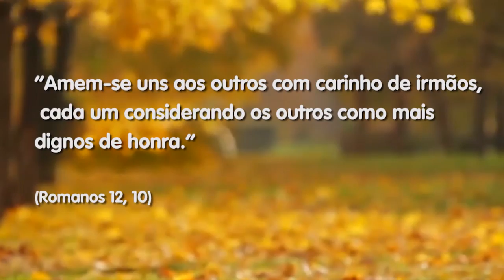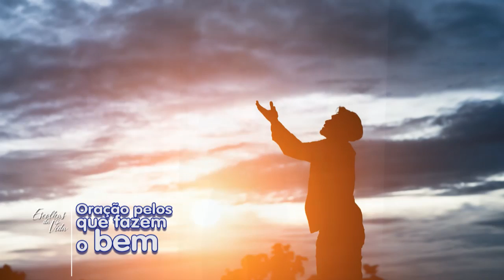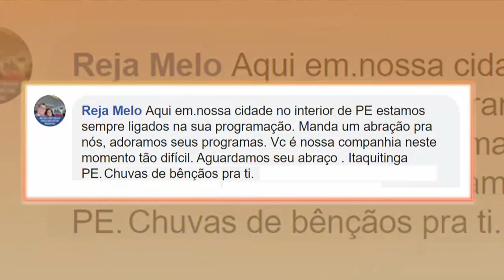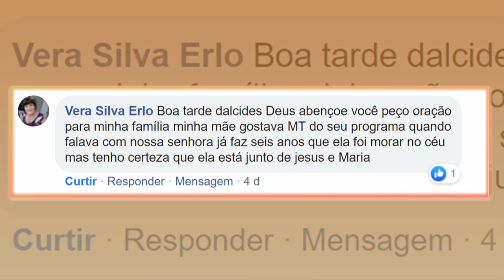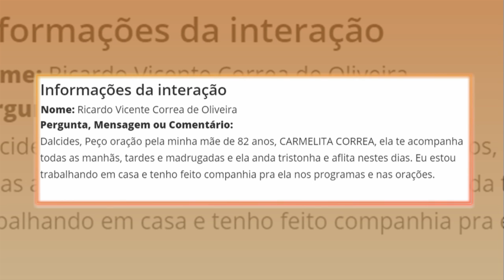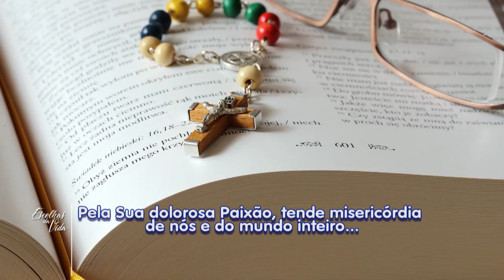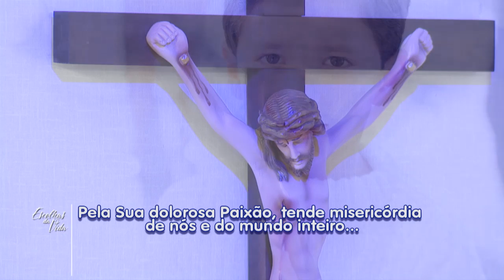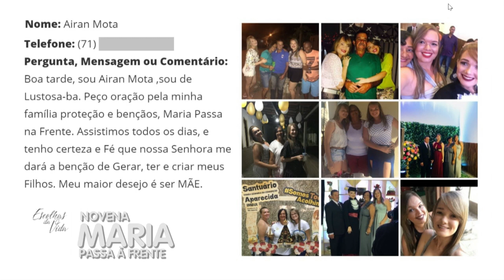Escolhas da Vida - 25/05/20